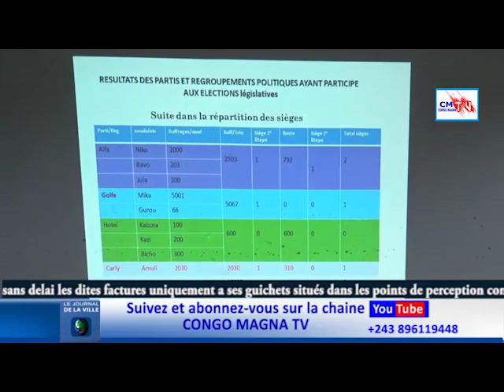JDV 15/11/023 LA JEUNESSE CONGOLAISE EN ACTION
Document de 299410